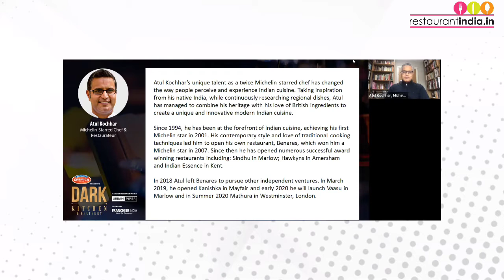How Indian restaurants outside India has changed their flavors in 2020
Chef Atul Kochhar was one of the first Indian chefs to make Indian food popular in UK. From winning two Michelin-star for his restaurants, he has set a new benchmark for Indian food at global level. Chef Kochhar would talk about, Introducing vibrancy in Food:  How Indian restaurants outside India has changed their flavors in 2020.